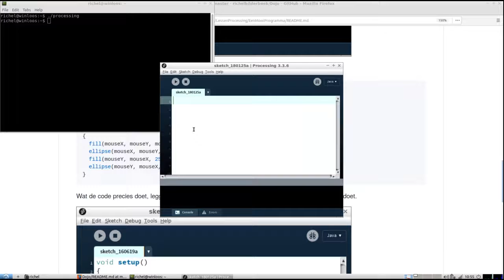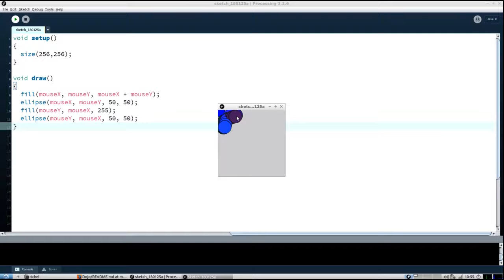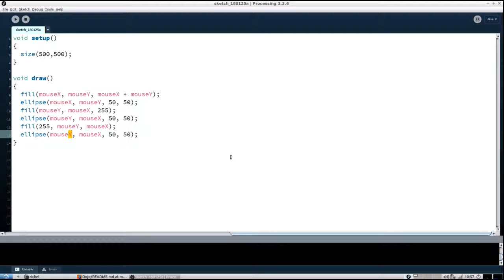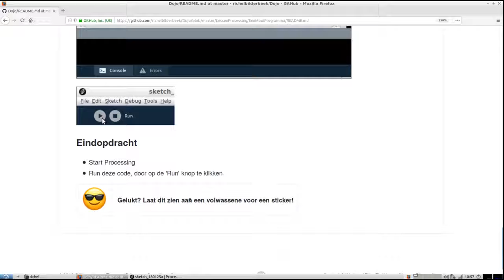Een Mooi Programma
Zo doe je de les 'Een Mooi Programma'  van de Dojo Processing cursus.